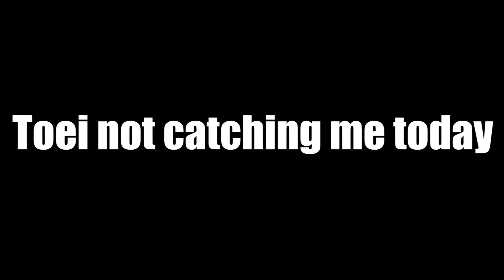Relationship Goals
Take a shot while watching this show every time Mugi "meets" a girl